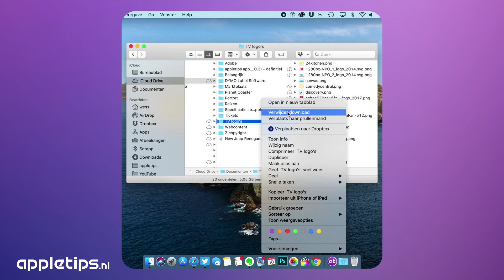Mini screencast: Handmatig iCloud Drive mappen downloaden of verwijderen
Handmatig bepalen welke iCloud Drive mappen gedownload worden 👨‍💻☁️💡 Check de video of lees de tip ➡️

★ AT APP ★
Download de gratis at app en blijf op de hoogte van de laatste tips, nieuws, handleidingen, video's en meer ▸

★ AT GENIUS ★
Vragen of problemen met je iPhone, iPad, Mac of andere apparaten en diensten? Stel ze op